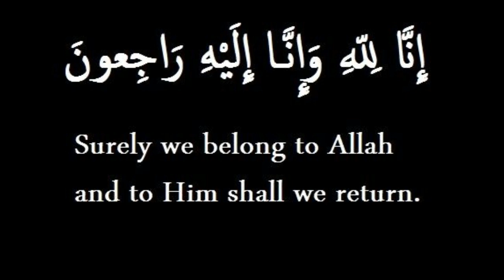Avec Feu Abdoulaye Bah A Johannesburg😭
Ma pensée va vers ta famille, colleagues et surtout à Boubacar Caba Bah qui m'avais informé de ta visite à Johannesburg.